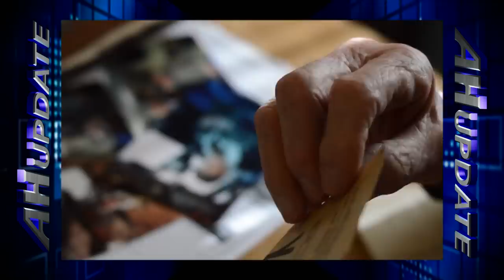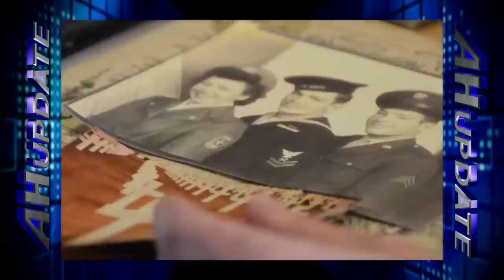World War II Veteran Recounts Service Aboard USS Enterprise